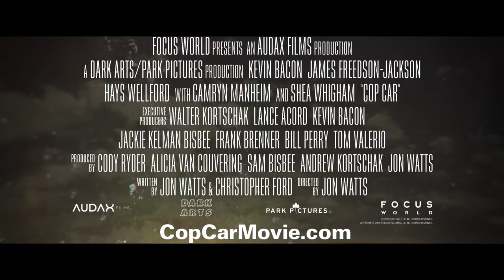Cop Car Trailer Englisch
Beschreibung / Travis und Harrison finden Feld einen herrenlosen Polizeiwagen mitten auf dem Feld. Die beiden 10-Jährigen stehlen das Auto für eine Spritztour. Sie scheinen nicht zu realisieren, dass jede Sekunde ihre letzte sein könnte. Denn Sheriff Kretzer hat allen Grund, jedes Mittel anzuwenden, um die Fracht, die sich noch im Kofferraum befindet, zu sichern. Die Kinder finden sich im Mittelpunkt eines tödlichen Katz-und-Maus-Spiels wieder, das sie nicht unter Kontrolle bringen können.